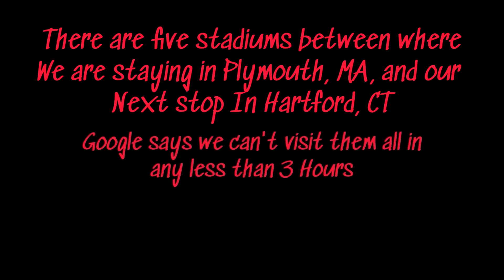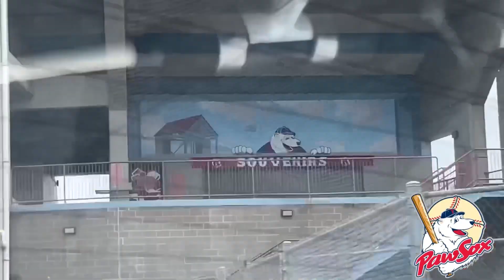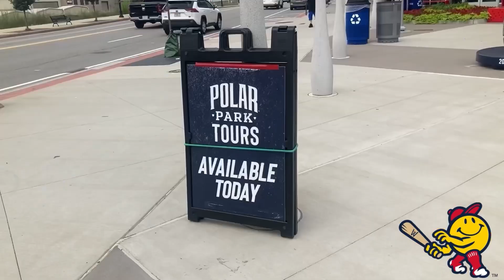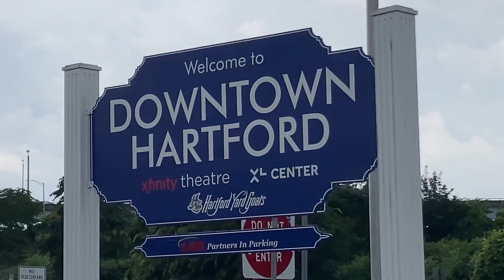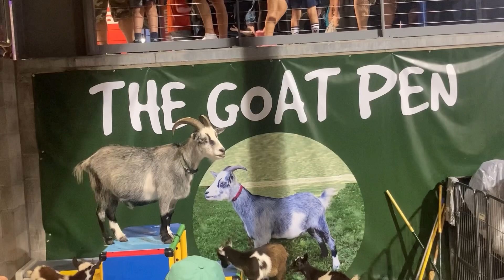S.2 EP.35// five stadiums in one day? + Catching a HR Ball?? (Hartford Yard Goats)